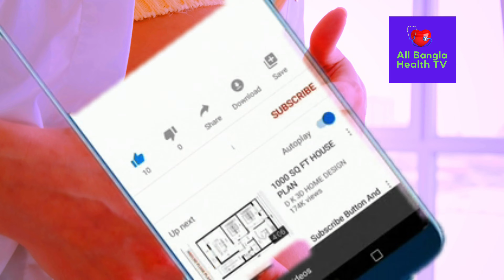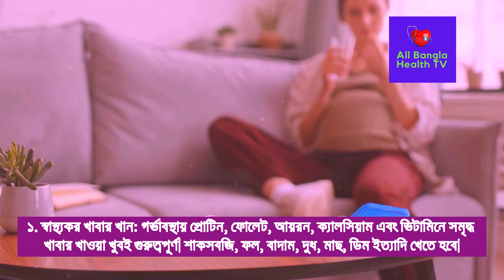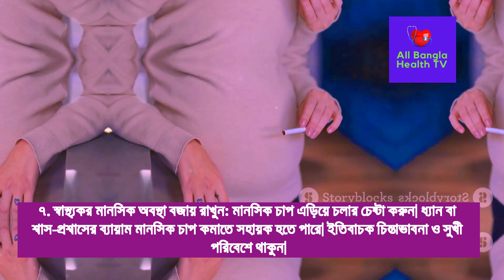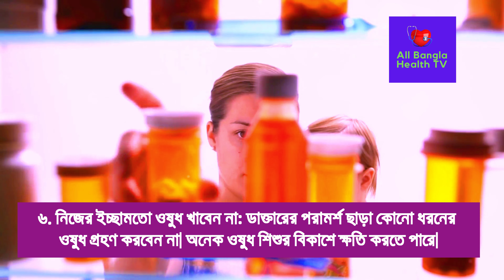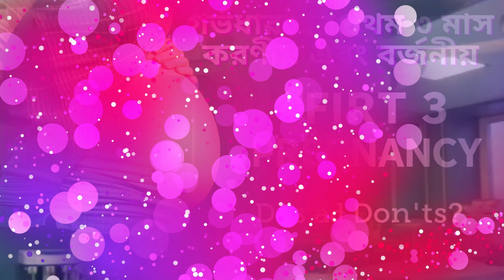গর্ভধারণের প্রথম ৩ মাস কী করবেন এবং কী করবেন না শুরুতে সতর্কতা। Caution early in pregnancy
First 3 Months of Pregnancy: Dos and Don'ts? Warning at the outset. Caution early in pregnancy

Post Related:
All Bangla Health TV,গর্ভধারণের প্রথম ৩ মাস: কী করবেন এবং কী করবেন না?,
Caution early in pregnancy,গর্ভাবস্থায় প্রথম ৩ মাসের খাবার তালিকা,গর্ভাবস্থায় কি কি ফল খাওয়া যাবে না,গর্ভাবস্থায় প্রথম ৩ মাসের সতর্কতা,প্রেগন্যান্সির প্রথম তিন মাস সহবাস,গর্ভাবস্থায় কি কি সবজি খাওয়া যাবে না,২ মাসের গর্ভবতী বাচ্চার ছবিগর্ভাবস্থায় কি কি মাছ খাওয়া যাবে নাগর্ভাবস্থায় প্রথম মাসের লক্ষণ,গর্ভাবস্থায় ডায়াবেটিস হলে কি করবেন,গর্ভবতী হওয়ার প্রথম সপ্তাহের লক্ষণ,গর্ভধারণ ও প্রসবকালীন যত্ন,দিনের বেলা আমলটি করে দোয়া করলে আল্লাহ কবুল করবেন ইনশাল্লাহ,গরুর মুখে থাকলে কাচা ঘাস দুধ পাবেন বারো মাস,ননদ বউএর প্রথম বাচ্চা,গর্ভবতী মায়ের প্রসব ব্যথা ও সেবা,৭টি পুরস্কার পাবেন ইনশাল্লাহ,আমার মাসিক হচ্ছে না কেন,প্রসব বেদনা উঠলে করণীয়,মহিলাদের মাসিক না হওয়ার কারণ,এই ২১ টি লক্ষণ গর্ভবতী হ‌ওয়ার প্রথম সপ্তাহের মধ্যেই দেখা যাবে,মহিলাদের মাসিক হওয়ার কারণ jara dr tasnim jara bangla health information bangla health advice গর্ভধারণ সহবাসের নিয়ম পদ্ধতি সহবাস গর্ভধারণের জন্য সহবাসের নিয়ম গর্ভধারণের সঠিক সময় কোনটি জেনে নিন বীর্যের পরিমাণ কত বীর্যের পরিমান বাড়ানোর উপায় গর্ভধারণ করার উপায় গর্ভধারণের উপযুক্ত সময় pregnancy planning সহবাসের নিয়ম পদ্ধতি trying to conceive get pregnant fast সহবাসের সঠিক সময় কোনটি pregnancy health tips pregnancy healthy food pregnancy health first trimester pregnancy first trimester healthy pregnancy tips healthy pregnancy meals healthy pregnancy diet healthy pregnancy routine pregnancy pregnant health গর্ভকালীন সমস্যা Pregnancy tips bangla health tips bangla language গর্ভকালীন প্রথম তিন মাস গর্ভকালীন পেটে ব্যথা gynaecologist স্বাস্থ্য টিপস pregnancy diet weight loss diet plan morning sickness prenatal care healthy weight গর্ভবতী কিভাবে হয় মেয়েরা গর্ভবতী কিভাবে হয় গর্ভধারণ মাতৃগর্ভে কিভাবে বাচ্চা আসে গর্ভবতী কিভাবে হয় ভিডিও একজন মহিলা কীভাবে গর্ভধারণ করেন মহিলা কিভাবে গর্ভবতী হয় মেয়েরা গর্ভধারণ প্রক্রিয়া কিভাবে ঘটে গর্ভধারণ প্রক্রিয়া শুক্রাণু ও ডিম্বাণুর মিলন কিভাবে হয় সন্তান নেয়ার সঠিক সময় egg sperm embryo conceive conceived human conception fertilization ovum ovulation and fertilization কিভাবে দ্রুত গর্ভবতী হবেন ডিম্বাণু বের হওয়ার লক্ষণ মাসিকের কতদিন পর ডিম্বপাত হয়